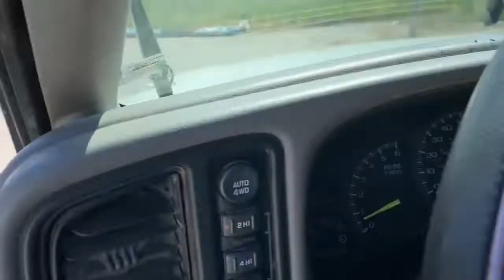GMC 2500 for sale at auction | Sexton Auctioneers